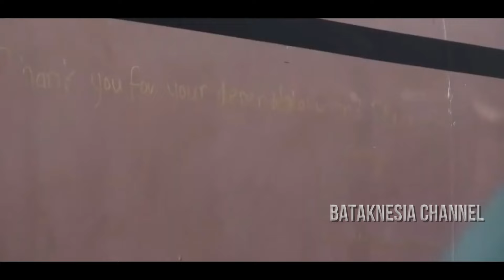2 JENDERAL TNI AU BATAK PROMOSI JABATAN STRATEGIS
Puluhan perwira tinggi (Pati) TNI Angkatan Udara (TNI AU) mendapat mutasi dan rotasi jabatan berdasarkan Surat Keputusan Panglima TNI Nomor Kep/73/I/2024 tanggal 19 Januari 2024 tentang pemberhentian dari dan pengangkatan dalam jabatan di lingkungan Tentara Nasional Indonesia

Catatan : Thumbnail hanya ilustrasi

Gambar, ataupun video yang ada di video ini berasal dari berbagai sumber media lain. Jika ada masalah terkait hal ini, Anda dapat menghubungi kami